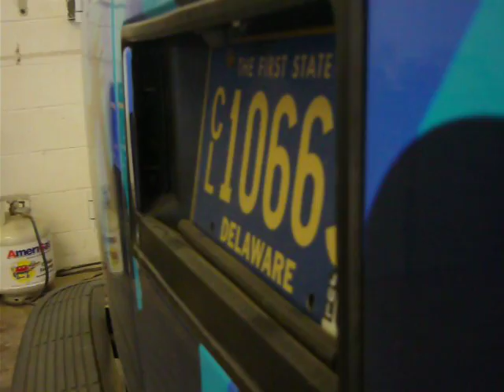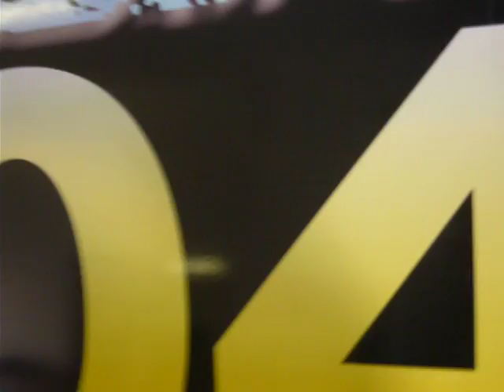The new system for O.C. 104 VAN by PULSE CAR AUDIO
The new set up sounds amazing in person but the mic on my camera is not the greatest. Will do another vid when it is totally done.